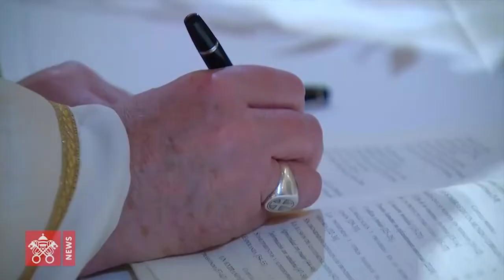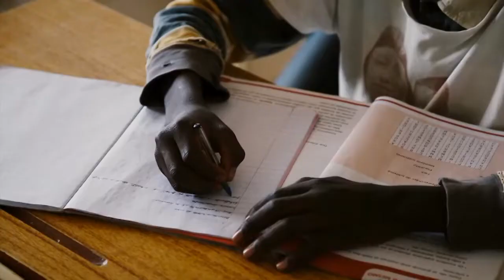Encíclica Fratelli Tutti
En SemanarioOrbe21 hablamos con Monseñor Oscar Ojea, Obispo de San Isidro y Presidente de la Conferencia Episcopal Argentina, sobre FratelliTutti, la tercer encíclica del Papa Francisco.